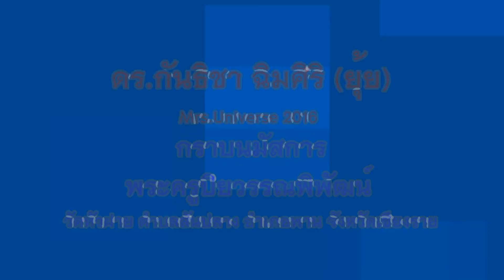อานนท์ แสนน่าน กราบนมัสการพระครูปิยวรรณพิพัฒน์ เชียงราย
Mrs.Universe"เยี่ยมโรงเรียนผู้สูงอายุวัดหัวฝาย หนุน ฒ.ผู้เฒ่า ทันโลก ผุดธรรมนูญสุขภาพผู้สูงอายุฉบับแรกของไทย เน้น “กาย จิต สุข” สอนวิชาชีวิต ควบคู่วิชาชีพ และวิชาการ พร้อมดึงศักยภาพ-ภูมิปัญญาพื้นบ้านช่วยชุมชน

วันนี้(23 สิงหาคม 2561) ณ วัดหัวฝาย หมู่ 9 ต.สันกลาง อ.พาน จ.เชียงราย พระครูปิยวรรณพิพัฒน์ เจ้าอาวาสวัดหัวฝาย ผอ.โรงเรียนผู้สูงอายุวัดหัวฝาย นางภัทราวดี ปัญญาบุญ นายอำเภอพาน กำนัน ผู้ใหญ่บ้าน และประชาชน พร้อมด้วย ดร.องอาจ วิเศษ ประธานเครือข่ายภูมิปัญญาชุมชนท้องถิ่นไทย ผศ.ดร.อานนท์ แสนน่าน ผอ.มหาวิชชาลัยภูมิปัญญาชุมชนท้องถิ่นไทย นายสมชัย แสงทอง ประธานเครือข่ายสื่อสารมวลชนภาคประชาสังคม จังหวัดเชียงราย และ สมาชิก ให้การต้อนรับ ดร.กันธิชา ฉิมศิริ หรือ ยุ้ย มิสซิสยูนิเวิร์สไทยแลนด์ 2016 (Mrs.Universe) ปัจจุบัน Mrs International เดินทางไปเยี่ยมโรงเรียนผู้สูงอายุวัดหัวฝาย หนุน ฒ.ผู้เฒ่า ทันโลก ผุดธรรมนูญสุขภาพผู้สูงอายุฉบับแรกของไทย เน้น “กาย จิต สุข” สอนวิชาชีวิต ควบคู่วิชาชีพ และวิชาการ พร้อมดึงศักยภาพ-ภูมิปัญญาพื้นบ้านช่วยชุมชน

พระครูปิยวรรณพิพัฒน์ เจ้าอาวาสวัดหัวฝาย หมู่ 9 ต.สันกลาง อ.พาน จ.เชียงราย และ ผอ.โรงเรียนผู้สูงอายุวัดหัวฝาย เปิดเผยว่า ธรรมนูญสุขภาพผู้สูงอายุ เกิดขึ้นจากโรงเรียนผู้สูงอายุวัดหัวฝาย ซึ่งเปิดตั้งแต่ปลายปี 2554 เพราะตระหนักถึงปัญหาของผู้สูงอายุที่ไม่รู้หนังสือ จึงถูกบุคคลอื่น หรือแม้กระทั่งคนใกล้ตัว เช่นลูกหลาน หลอกเอาทรัพย์สินโดยง่าย ประกอบกับผู้สูงวัยส่วนใหญ่ไม่มีรายได้ อยู่กับบ้านเฉยๆ อย่างเงียบเหงา เมื่อมาโรงเรียนก็จะได้เข้าสังคมกับเพื่อนคนอื่นๆทุกวันอังคาร นักเรียนซึ่งมีอายุมากกว่า 55 ปี จะมาพบปะและทำกิจกรรมร่วมกันที่โรงเรียน เริ่มจากการเคารพธงชาติ ไหว้พระสวดมนต์ ออกกำลังกาย รำวงย้อนยุค เพื่อกระตุ้นก่อนการเรียน ก่อนทำกิจกรรมในห้องเรียนที่แบ่งออกเป็น 3 กลุ่ม คือกลุ่มผู้ไม่รู้หนังสือ กลุ่มผู้ลืมหนังสือ และกลุ่มผู้รู้หนังสือ อันเป็นการแบ่งตามสมรรถนะของผู้เรียนให้เกิดความเหมาะสม และมีการวางแผน พัฒนากระบวนการจัดกิจกรรมการเรียนการสอนอย่างเป็นระบบ ภายใต้สภาพแวดล้อม วัฒนธรรมประเพณี ภูมิปัญญาท้องถิ่น ความเชื่อ ความศรัทธา และสภาพการเปลี่ยนแปลงของสังคมไทยในปัจจุบัน